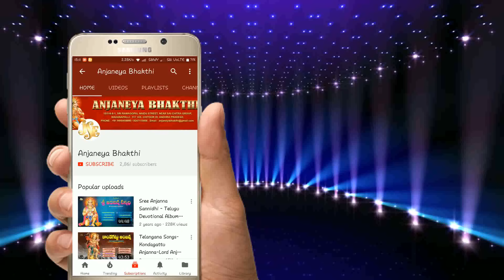Lord Hanuman Telugu Devotional Folk Songs Maha Bhagyamu Devotional Jayasindoor Anjaneya Bhakthi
ఈ చానలో ప్రసారమయే పాటలు మీకు whatsapp group లో చేరాలంటే ఈ క్రింద కనపరచిన లింక్ ఫై ప్రెస్ చేయండి నమస్కారములు